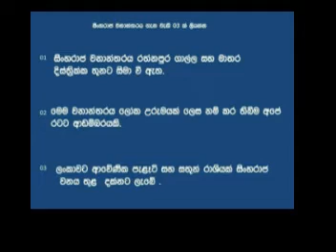ශිෂ්‍යත්ව රචනා අංක 01